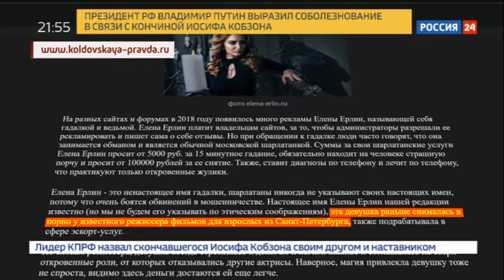Московскую гадалку шантажируют порнопрошлым - Вести 24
Московская гадалка пожаловалась полицейским на происки своих конкурентов по темным делам. Проблема у нее вполне земная - даме навели порчу на ее репутацию.